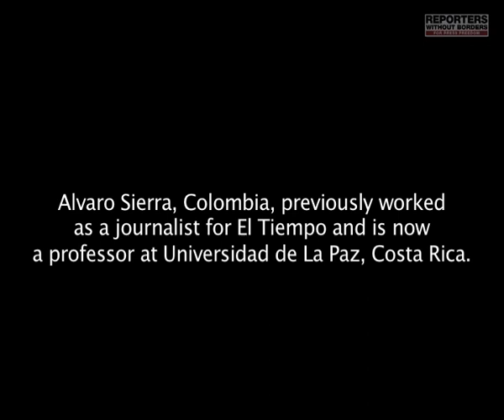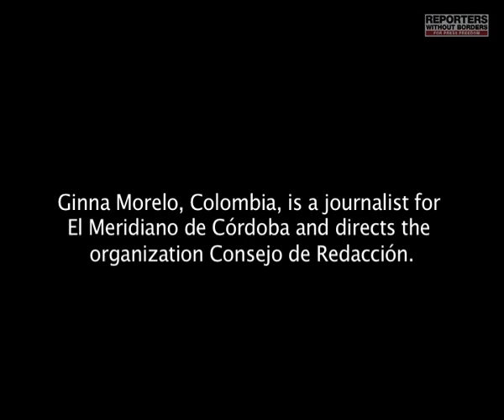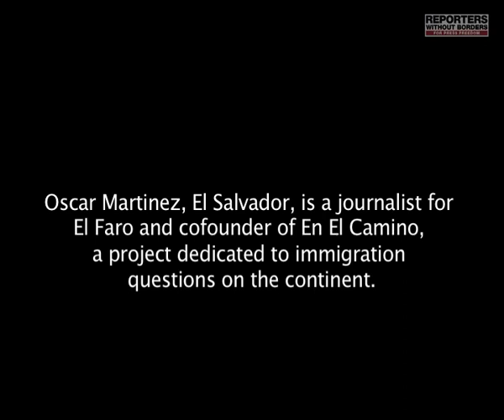2010 - Austin, Forum on organized crime (1/2)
A total of 141 journalists were killed during the decade of the 2000s for daring to denounce the influence of criminal gangs and their parallel economy. Since the end of the Cold War, the media's leading predators have been mafias, drug cartels and paramilitary groups that have turned to large-scale smuggling.